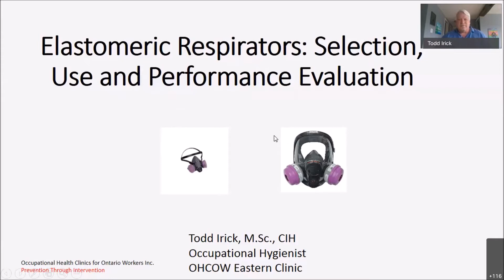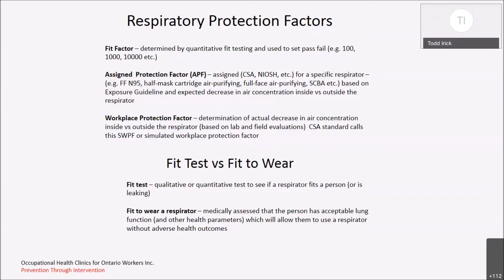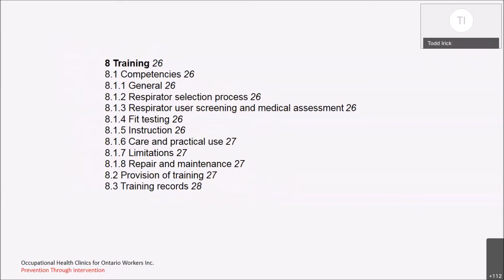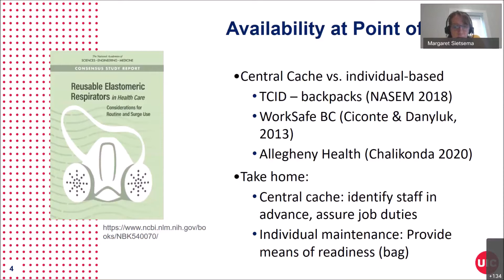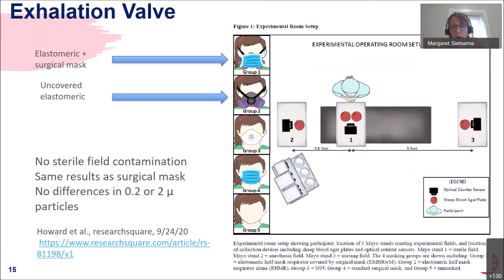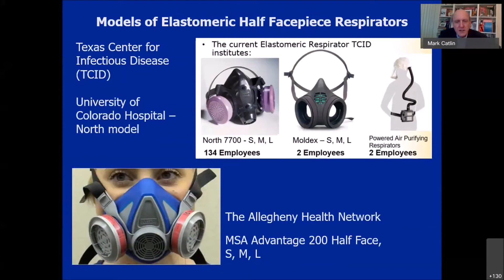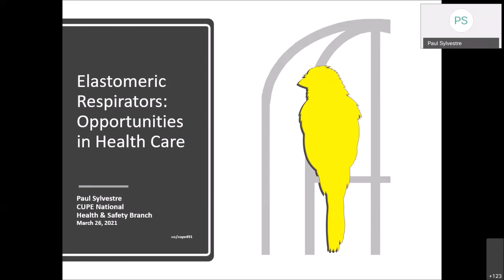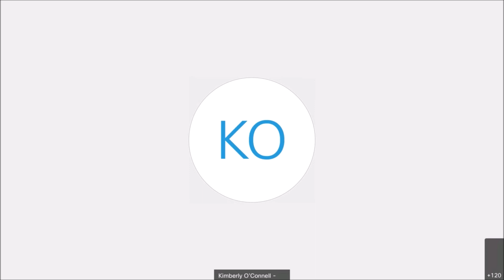Elastomeric Respirators - Beyond the Mask